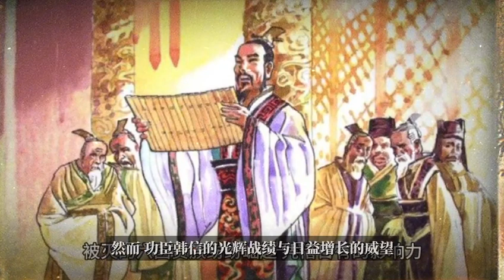Han Gaozu Liu Bang: From the rough hero to the founder of the empire. 汉高祖刘邦：从草莽英雄到帝国缔造者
Han Gaozu Liu Bang: From the rough hero to the founder of the empire.

Before BC, at the end of the Qin Dynasty, the tyrannical rule raged and the people could not live. Liu Bang from Pei County, whose courtesy name was Ji, was a farm boy who originally did not take up a proper occupation but had great ambitions. By chance, he became the Sishui Pavilion Chief of Pei County. At the time when the Qin Dynasty was on the verge of collapse, Liu Bang bravely rose up and responded to the uprising call of Chen Sheng and Wu Guang, gathered 3,000 people, and started his road of revolting against Qin.Liu Bang had a discerning eye and gathered a group of people around him, such as Xiao He, Zhang Liang, Han Xin, etc., each with their own talents. Among them, Han Xin, with his outstanding military talent, helped Liu Bang make many remarkable achievements in the competition between Chu and Han. From seizing Guanzhong through a secret attack via Chencang, to fighting a battle with his back to the water in the Jingxing Battle, and then to besieging Xiang Yu in the decisive battle at Gaixia, every battle demonstrated his wisdom and courage.In the four years of intense Chu-Han War, although Liu Bang experienced the crushing defeat in Pengcheng, with his tenacious spirit and flexible diplomatic means, he finally completely defeated the powerful opponent Xiang Yu in the battle of Gaixia, ended the chaotic Warring States situation, and established the Han Dynasty. Liu Bang deeply understood the truth that those who gain the hearts of the people gain the world. After ascending the throne, he lightened the corvée and taxes, encouraged farming, restored people's livelihoods, and at the same time drew lessons from the rapid collapse of the Qin Dynasty, implemented lenient policies, and stabilized social order.However, the glorious combat achievements and increasing prestige of the meritorious statesman Han Xin made Liu Bang be on guard. After the establishment of the Han Dynasty, out of consideration for the safety of power, under the cooperation of the empress Lv Zhi and the prime minister Xiao He, Han Xin was lured and captured in the form of a conspiracy, and was finally executed to eliminate potential threats.Liu Bang, this legendary figure who rose from an ordinary citizen to the founding emperor, successfully established the Han Dynasty that lasted for hundreds of years with his outstanding political wisdom and military talent, and became a great founder of the Han nation and Han culture in Chinese history. His life's magnificent struggle course and deep political schemes were widely praised by later generations.